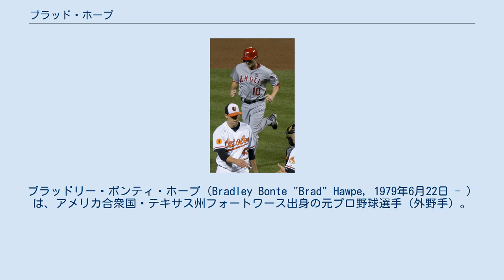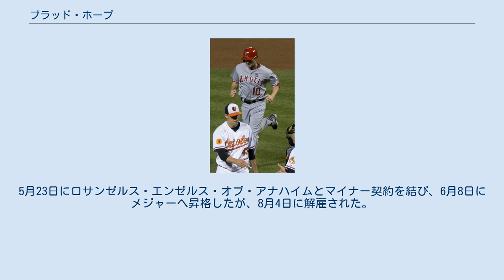ブラッド・ホープ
ブラッドリー・ボンティ・ホープ（Bradley Bonte "Brad" Hawpe, 1979年6月22日 - ）は、アメリカ合衆国・テキサス州フォートワース出身の元プロ野球選手（外野手）。
 高校時代はボスウェル高校でテキサス州4A選手権を獲得。
高校卒業時の1998年ドラフトでトロント・ブルージェイズから47巡目指名を受けたが入団拒否し、ルイジアナ州立大学へ進学。
ルイジアナ州立大学ではカレッジワールドシリーズで優勝を果たした。
 2000年のドラフトでロッキーズから11巡目指名を受けてプロ入りした。
もともと一塁手だったが、ロッキーズの主砲トッド・ヘルトンとポジションが同じなので、メジャーリーグでのプレー機会を意識し、外野手にコンバートされた。
2004年に同球団でメジャーデビュー。
同年は42試合出場に留まったが、2005年にはレギュラー格として試合に出場。
打撃面では打率.262に9本塁打とまずまずの数字を残し、守備面でも目覚しい活躍を見せた。
2006年は、完全にライトのレギュラーに定着。
22本塁打を放ち、パワーを証明した。
更に、守備面ではその能力を遺憾なく発揮。
リーグ2位、右翼手ではメジャー最多の16補殺を記録（1位はアルフォンソ・ソリアーノの22補殺。これは、外野手転向1年目のソリアーノに対し、ランナーが挑戦的に走った為）。
近い将来のゴールドグラブ賞獲得を予感させた。
2007年には本塁打、打点を大きく伸ばし、自身初となる100打点をマークした。
 2010年8月26日に放出された。
 2010年8月27日にタンパベイ・レイズと契約。
11月1日にFAとなった。
 2011年1月3日にサンディエゴ・パドレスと契約。
10月31日にFAとなった。
 2012年1月20日にテキサス・レンジャーズと契約。
3月30日に放出されるも、4月6日に再契約。
6月19日に再び放出された。
 2013年1月17日にピッツバーグ・パイレーツと契約。
開幕前の3月23日に放出された。
5月23日にロサンゼルス・エンゼルス・オブ・アナハイムとマイナー契約を結び、6月8日にメジャーへ昇格したが、8月4日に解雇された。
 パワフルな打撃が魅力の外野手。
じっくりボールを見る打撃スタイルのため三振こそ多いものの、選球眼は良い。